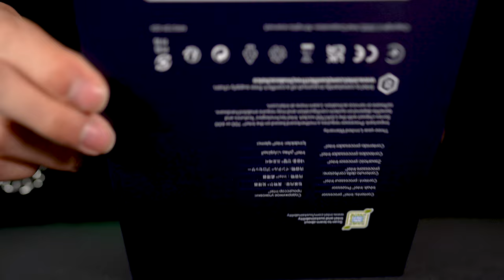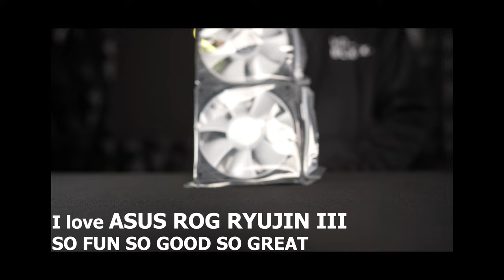i9-13900KS + ASUS ROG Strix RTX 4090 24G | Lian Li O11 Dynamic EVO Build| INVADERPC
Spec:

CPU: Intel Core i9-13900KS
GPU: ROG Strix GeForce RTX™ 4090 OC Edition 24GB GDDR6X
COOLER: ROG RYUJIN III 360 ARGB
MOBO: ROG MAXIMUS Z790 HERO
RAM: G.Skill Trident Z5 RGB DDR5 2x16GB
Main SSD: WD_Black SN850X 1TB
Sub SSD: WD_Black SN850X 2TB
PSU: TUF Gaming 1200W 80+ Gold
CASE: Lian Li O11 Dynamic EVO
FAN: Lian Li Unifan AL120 3 Pack x2
ACCESORIES: Lian Li Strimer Plus V2 24-Pin
ACCESORIES: Lian Li Strimer Plus V2 12VHPWR